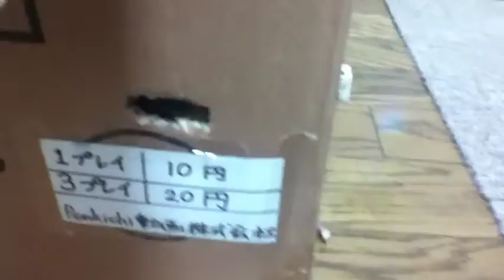自作UFOキャッチャー解説！ 前半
後半もあるよ！見てね〜（≧∇≦）